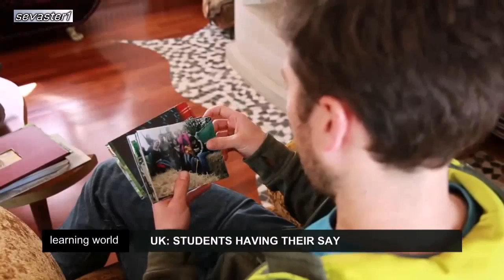Az oktatás jövőjének építése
Summerhill, a jövő iskolája, ahol a gyerek szabad akaratából tanul